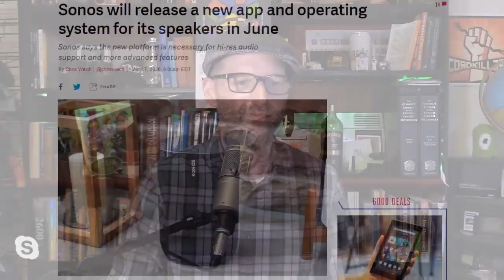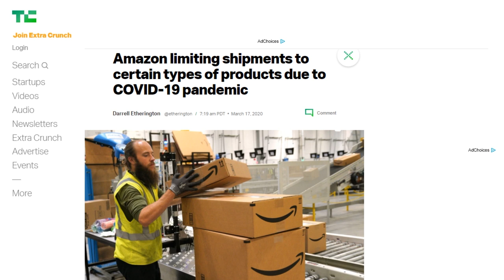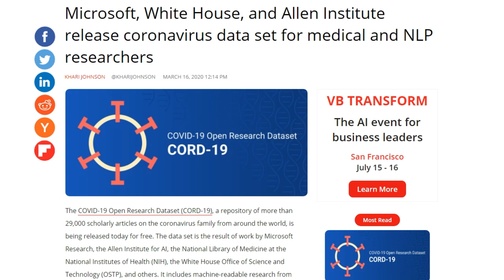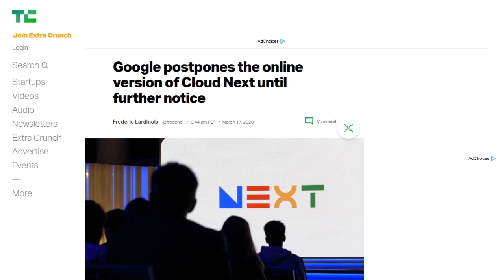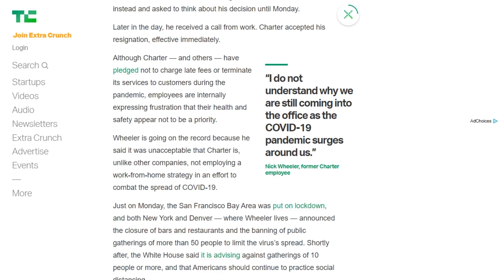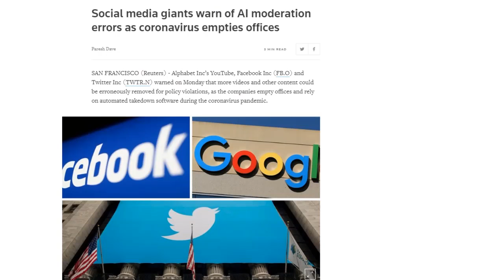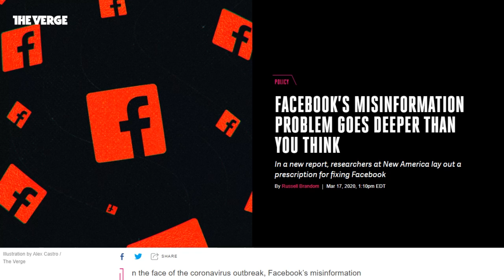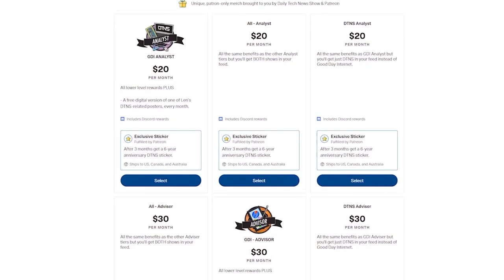Lost in the Amazon - DTNS 3740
Major tech companies are working together to stop misinformation about COVID-19 from spreading, while elevating authoritative content on their platforms.

Starring Tom Merritt, Sarah Lane, Roger Chang and Patrick Beja

Today’s guest:
Patrick Beja

Next guest:
Scott Johnson